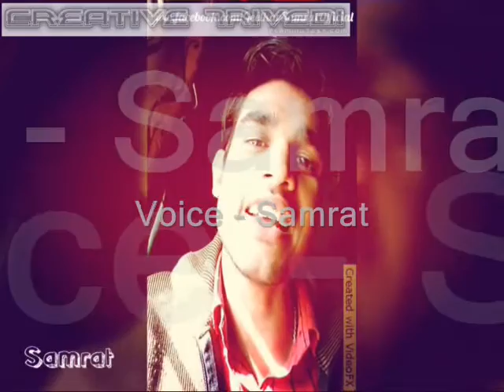Aashaayen Zindgi - Iqbal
Creative Trivedi
Voice By SAMRAT
Originally Sung By Raavindra Upaddhayay
Film - Iqbal

we'r going to launch our new and dubut duet 3 in 1 song soon